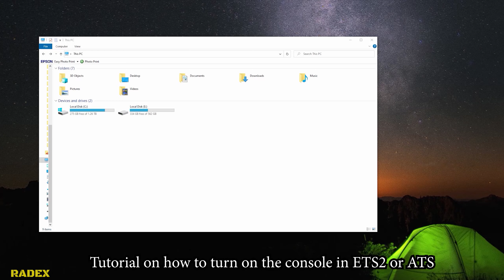HOW TO TURN ON AUTOMATIC HEADLIGHTS AND HIGH BEAMS - Euro Truck Simulator 2 Tips #1 | Radex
My Setup:
Processor: Intel i7-9700F
Graphics card: GeForce RTX 2060 SUPER
Motherboard: Asrock Z390 PRO4
RAM: 2x16GB Kingston HyperX FURY; 3200MHz, CL 16
SSD: Samsung 970 EVO Plus (2TB)
Monitor: 2x LG 32GK650F (2K, 144Hz, 32 inches)
Water cooling: NZXT Kraken X52
Housing: be quiet! Silent Base 601 Black